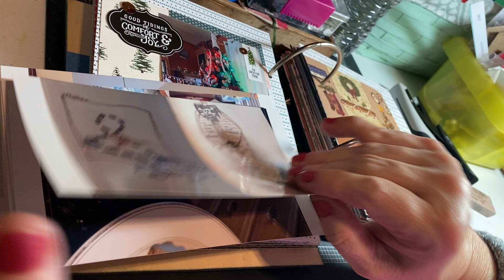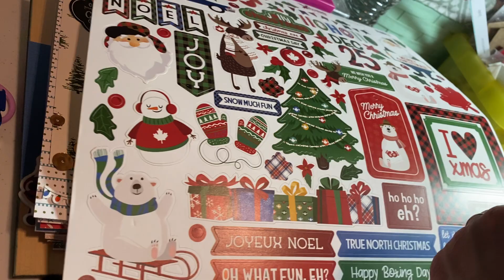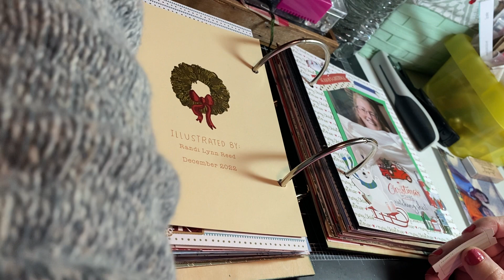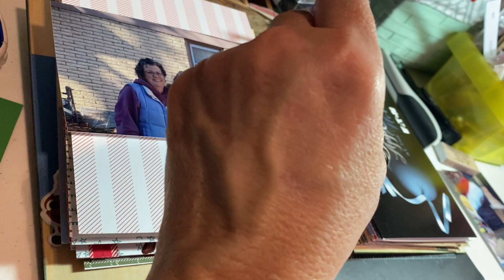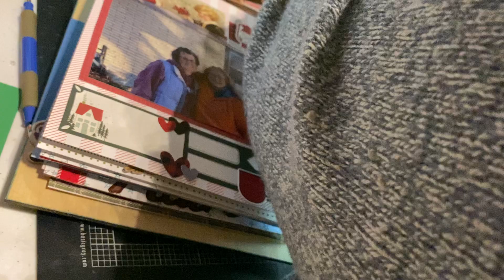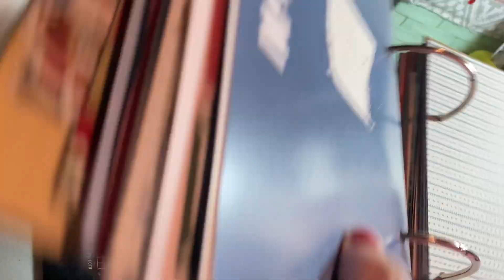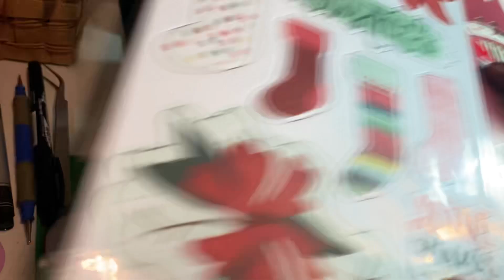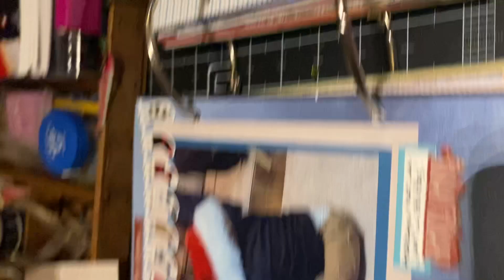December Daily 2023 - Apologies for not posting yesterday.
In this process video I demonstrate the process I use to create my December Daily mini album.